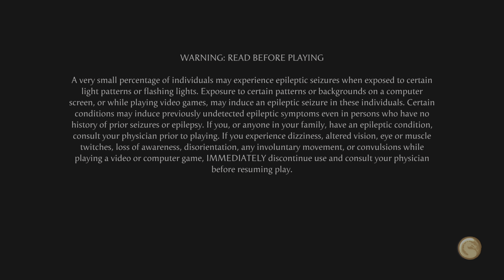My first run of the warrior tower the day before Khaos reigns